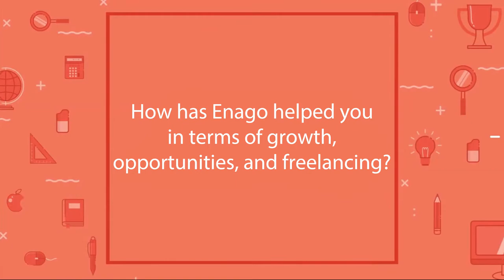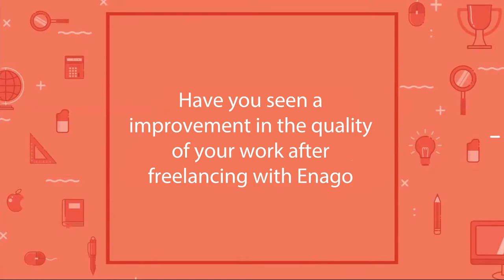Enago Scientific Editor [5+ years of editorial and peer-review experience]